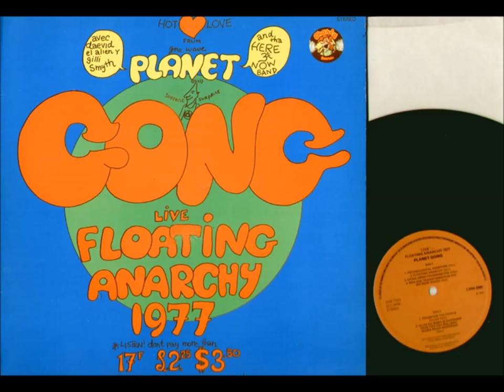Planet Gong Live Floating Anarchy 1977 (full album)